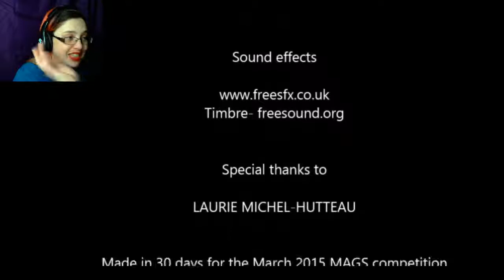THE HORROR OF LOVECRAFT | The Terrible Old Man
Hi Everyone!

Today we play a game based on a short story by H.P. Lovecraft - and if you know anything about the master Lovecraft, you know what to expect from this game. It might be short and simple, but it's creepy enough indeed!

► ABOUT THE GAME:
Three men of loose virtue are enjoying a drink in a local tavern, when they overhear the story of a rich and feeble old man who lives in town. They soon plot to take his treasures...

This is a very short interactive adaptation of 'The Terrible Old Man' by H.P. Lovecraft. It was made in 30 days for the March 2015 MAGS competition.

Best played alone..with headphones.. in the dark :)